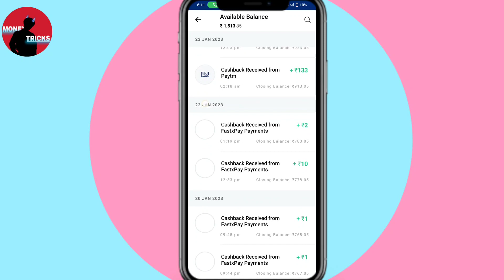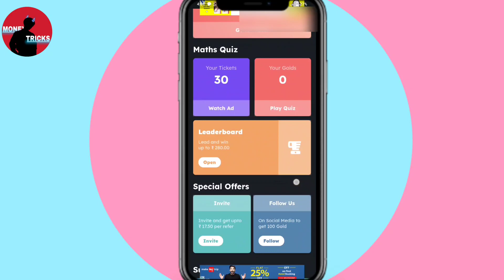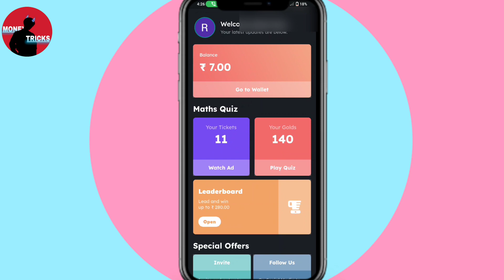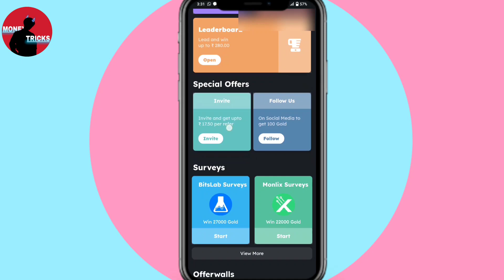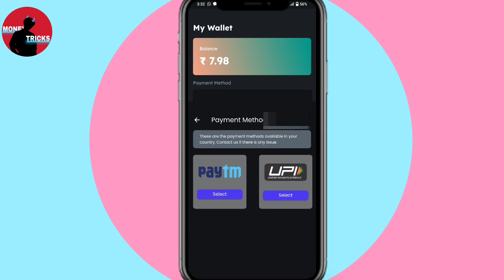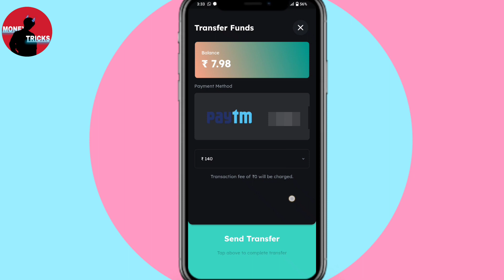₹140 കണക്കുകൂട്ടി പണം നേടാം/ Best App in 2023/ Moneytricks